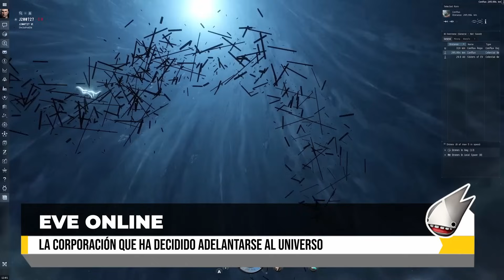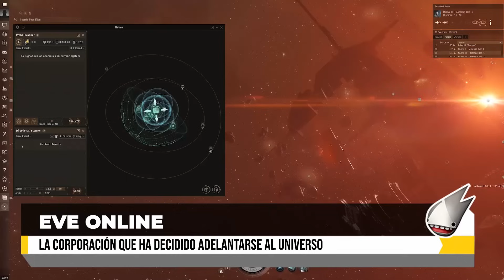Noticias de MMORPG 💥 THRONE AND LIBERTY ▶ TARISLAND ▶ NIGHTINGALE... ¡Y MÁS!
¡Resumen semanal de las noticias de MMORPG más importantes e interesantes! Hazte miembro y consigue contenido EXTRA todas las semanas!

 👉 Extras similares en

[ NOTICIAS DE MMORPG x CAPITULOS ]

00:00 INTRO
00:15 EVE ONLINE
04:20 TARISLAND
06:51 THRONE AND LIBERTY
10:35 ASHES OF CREATION
13:08 ALBION ONLINE
14:35 NIGHTINGALE
15:54 ISLANDS OF INSIGHT
17:45 WOW CLASSIC SEASON OF DISCOVERY